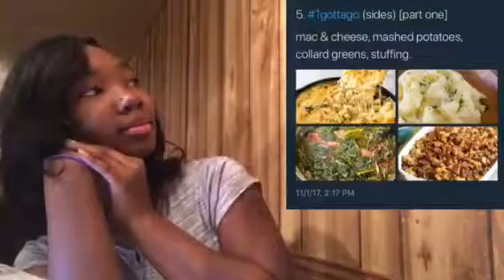1 gotta go challenge + Thanksgiving Clapbacks